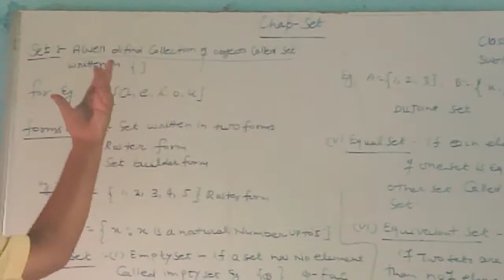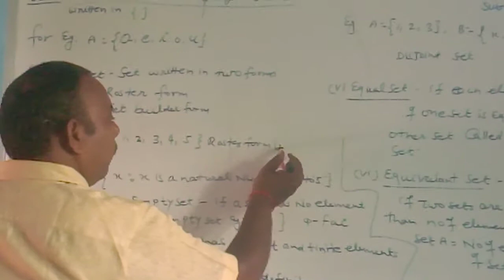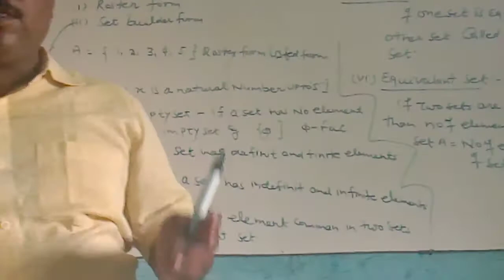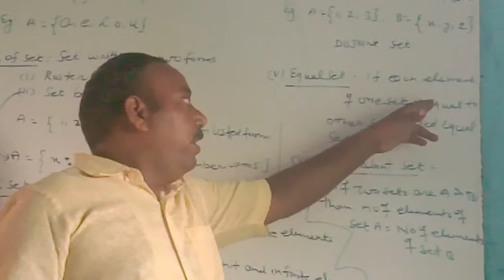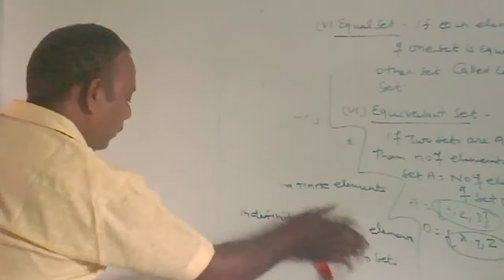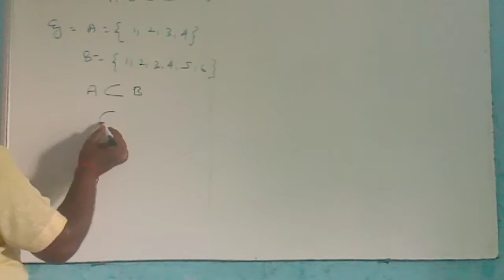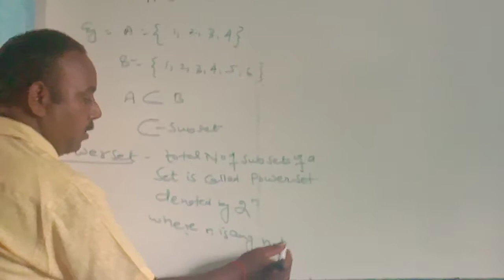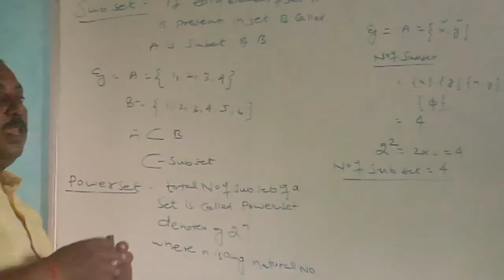Class 11 Set Theory